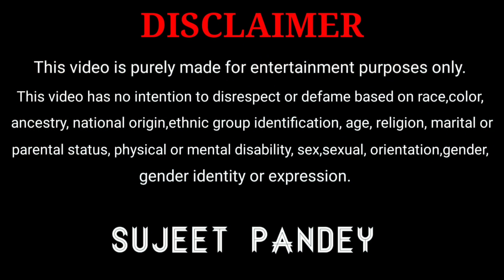अंकिता अपनी यादें छोड़ कर चली गई||Sujeet Pandey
Hey! Guy's

               🥀🥀🌷Thanks🌷🥀🥀